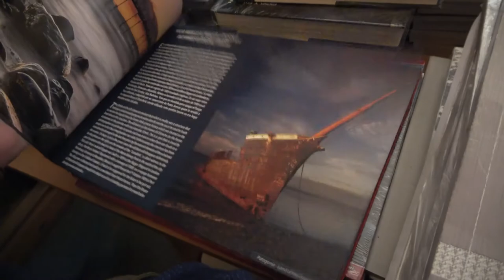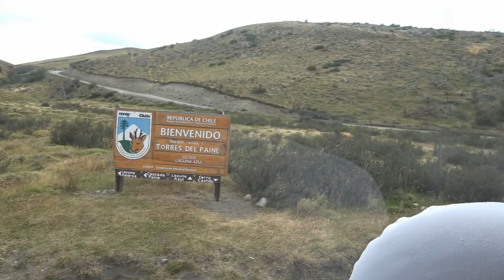Wild Guanacos in Patagonia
A fun and memorable morning with guanacos in Patagonia's gorgeous Torres del Paine park. During the drive our adorable guide Maria Jose gave us a lot of information and I got to spend quite a long time with a very big group of guanacos that didn't seem to mind that I was around. Amazing and unforgettable experience!